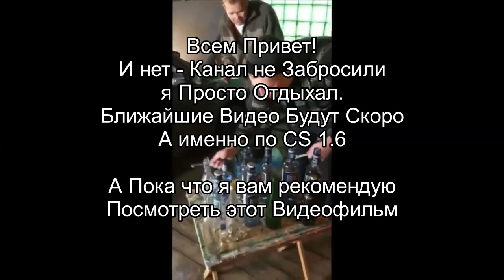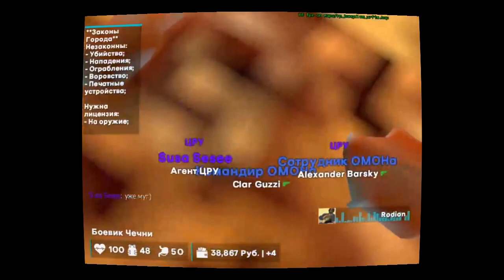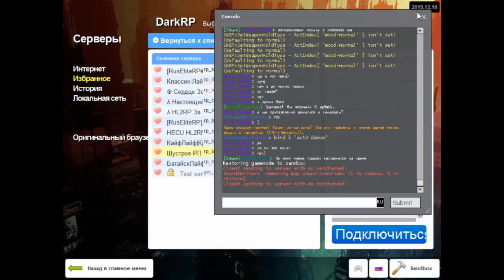Чеченский Флекс (Chechen Flex)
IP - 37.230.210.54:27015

Тут Ничего Нет.